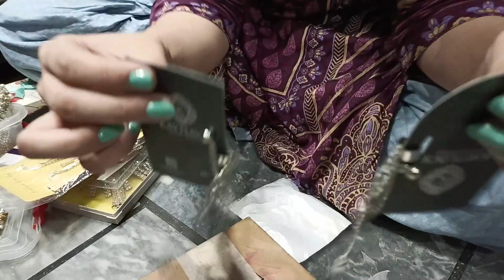Jewellery Collection || ft. Faiqa || part 1|| Somia Lone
My Facebook ID
Daily Vlogs TRAvel Vlogs Special Vlogs